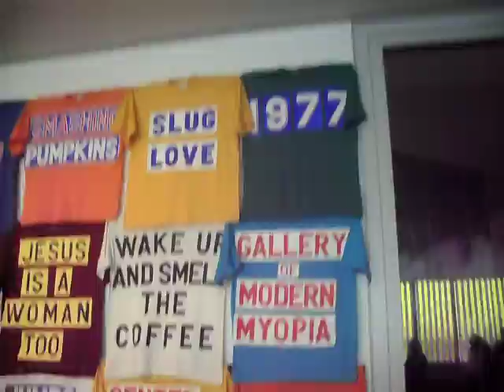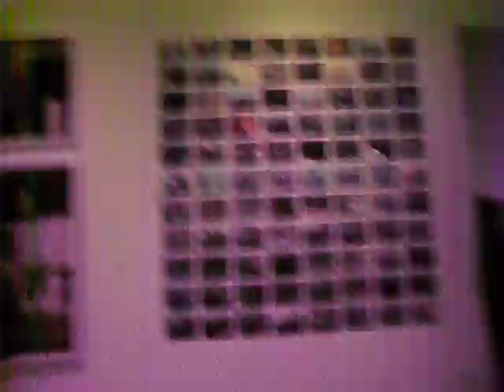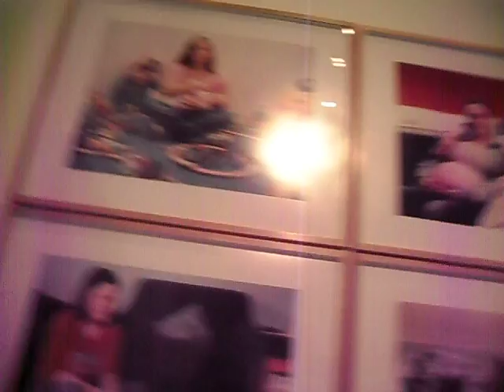View On Margate Turner Center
Me(gee) and a few of my friends i was out with went around margates new art gallery .. :) fun fun fun/